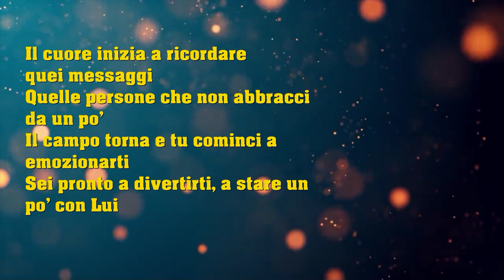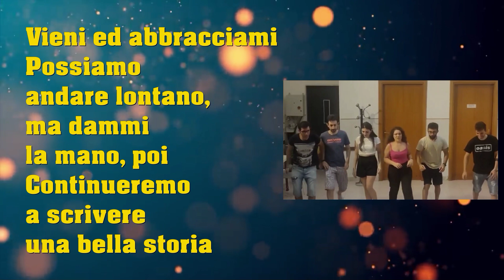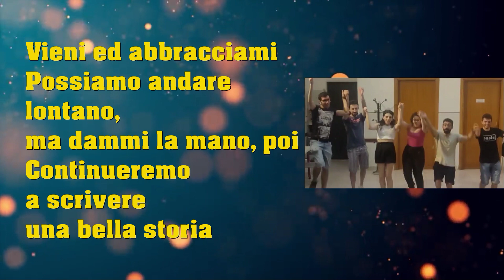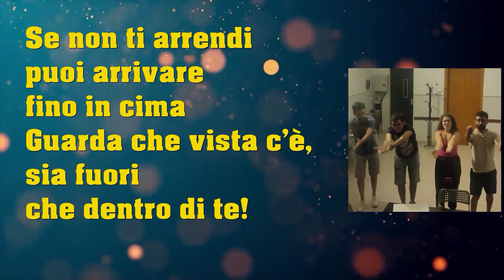BraveHeart - Inno Giovani AC Pozzuoli 2023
Brave Heart
Inno del Campo Scuola Giovani di Azione Cattolica della Diocesi di Pozzuoli 2023